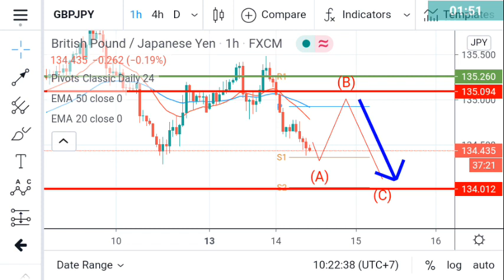GBPJPY Daily Analysis Forecast for Tuesday July 14, 2020 by Nina Fx